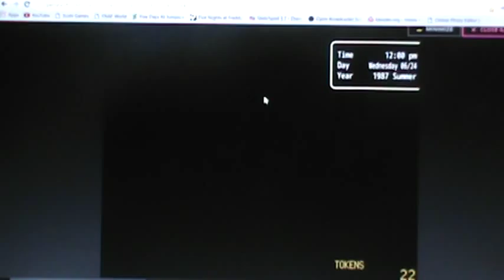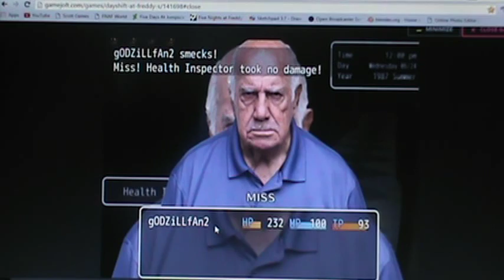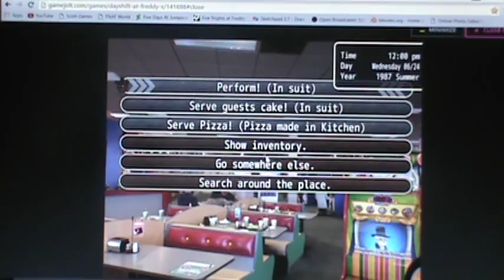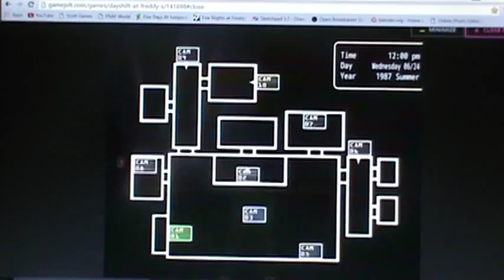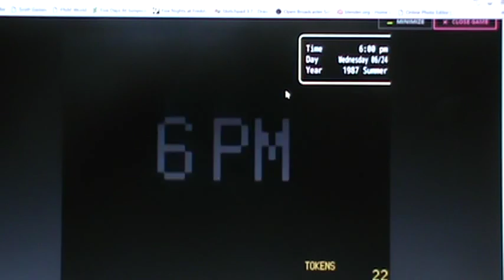getting fired (Day Shift At Freddys) part 2